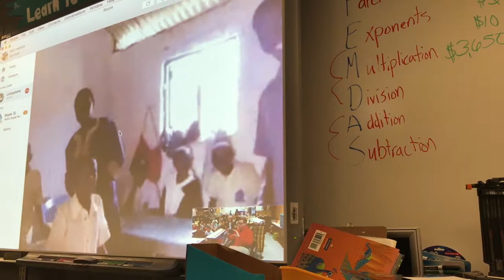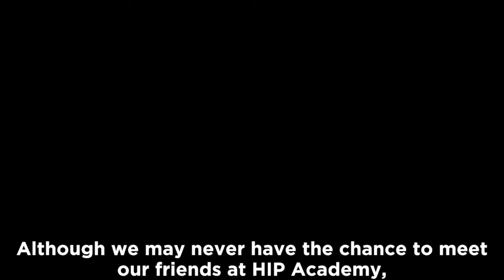Helping our Friends in Kenya